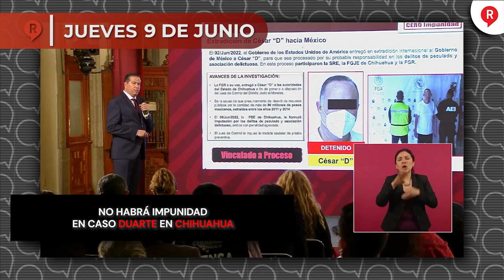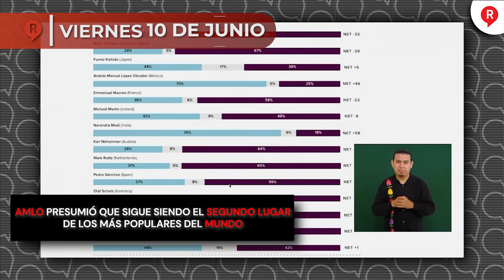RegeneraciónMX Presenta: Resumen Semanal del 6 al 10 de Junio 2022 ¡IMPERDIBLE!